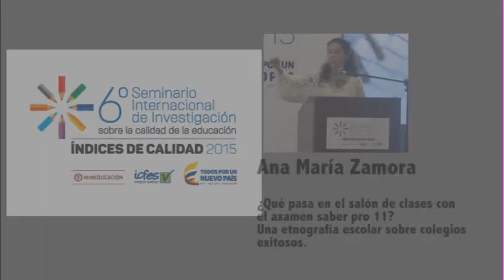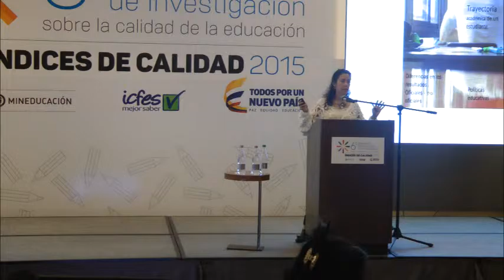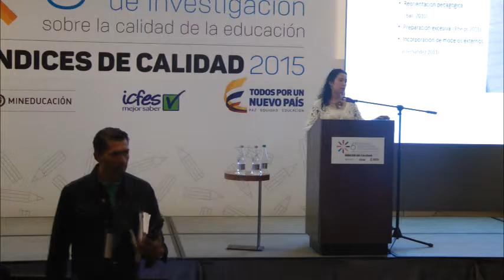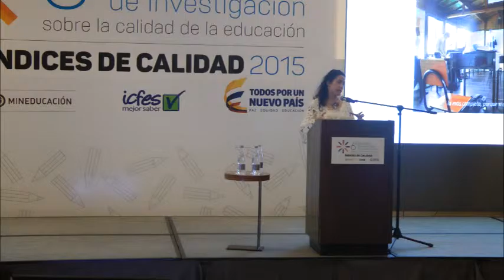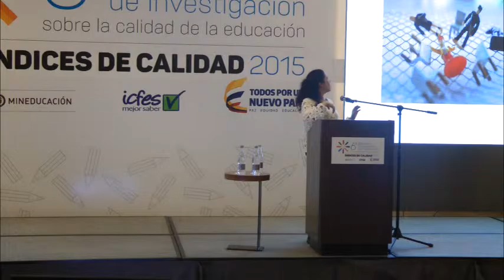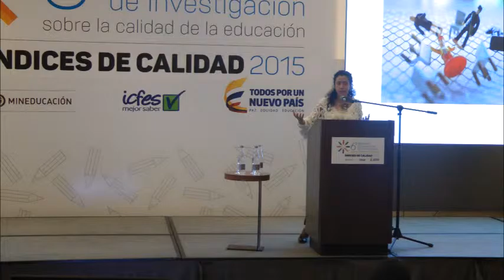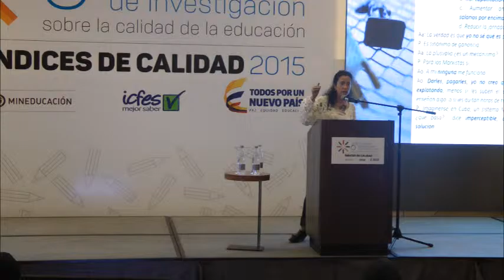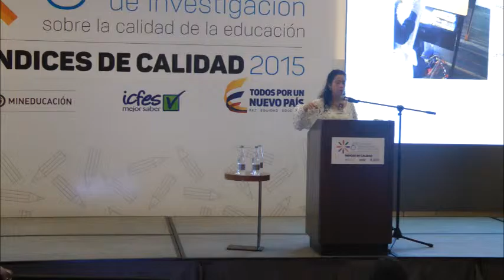Ana María Zamora - ¿Qué pasa en el salón de clases con el examen Saber 11?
La expositora presentó durante el 6 Seminario Internacional de Investigación sobre Calidad Educativa, una etnografía escolar sobre colegios exitosos.